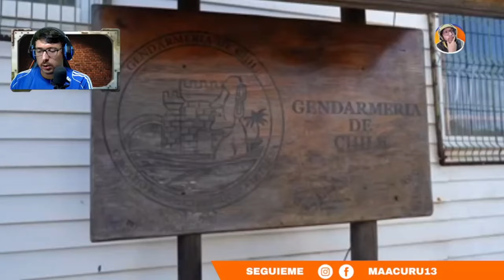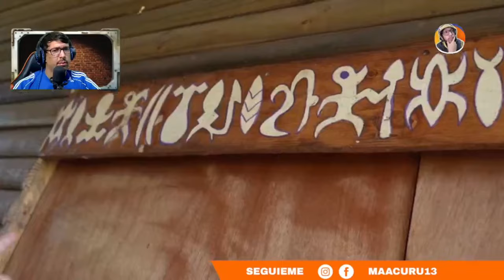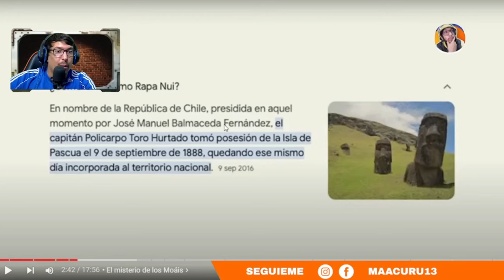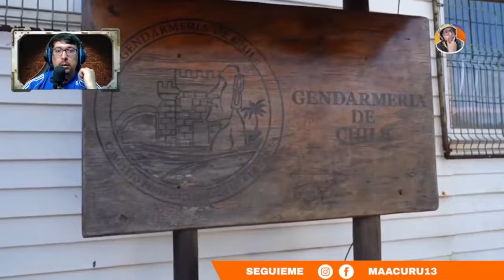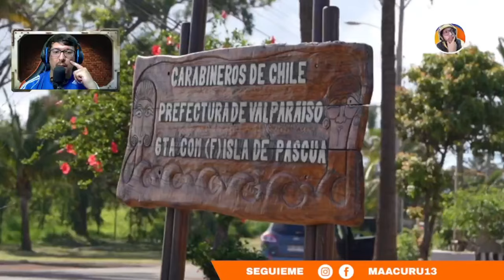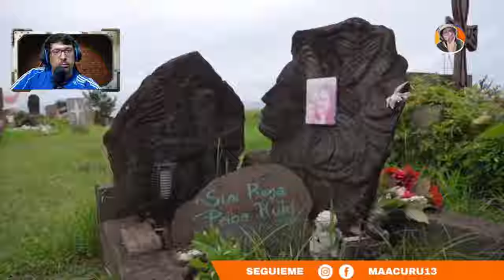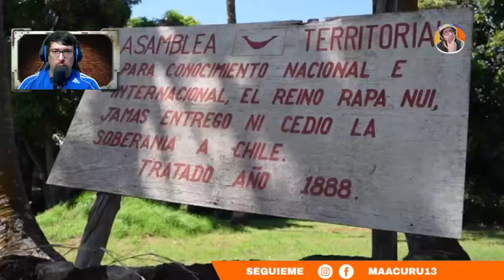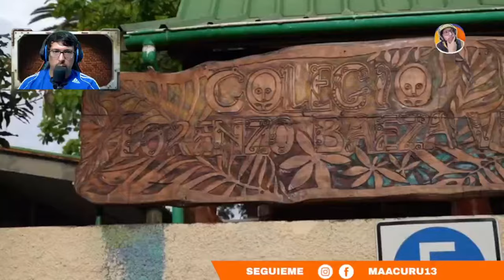REACCION A LUISITO COMUNICA EN ISLA DE PASCUA CHILE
►►► DONACIONES ◄◄◄

REACCION A LUISITO COMUNICA EN ISLA DE PASCUAS CHILE

 ►►► CONTACTO ◄◄◄
Para colaboraciones: